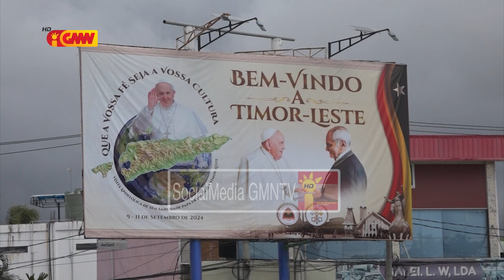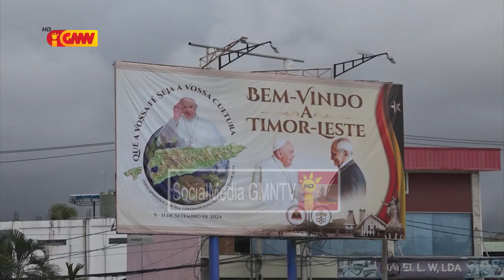Servisu Nasionál Ambulánsia Emerjénsia Médika sei sosa tan ambulánsia 5 hodi prepara ba vizita Papa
Servisu Nasionál Ambulánsia Emerjénsia Médika sei sosa tan ambulánsia 5 hodi prepara ba vizita Papa Francisco